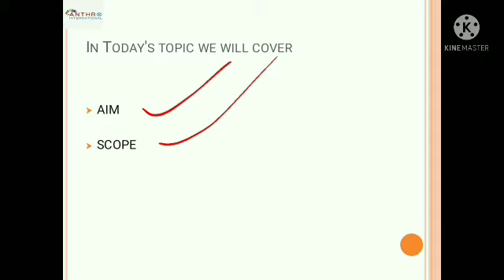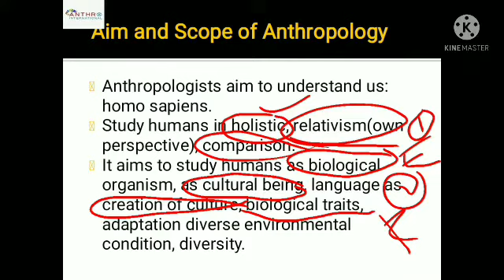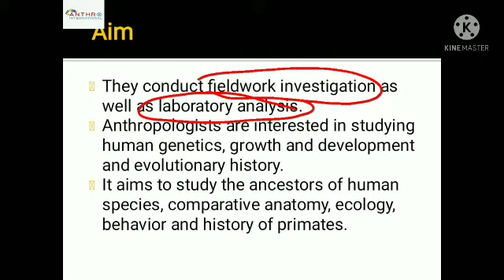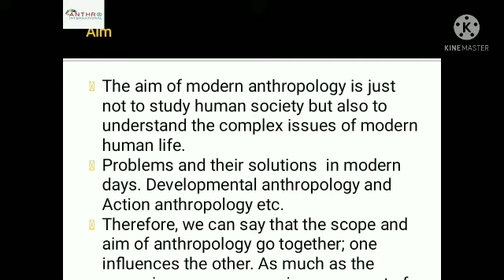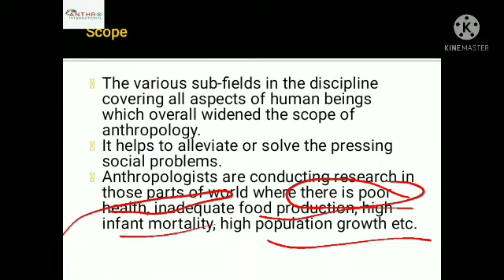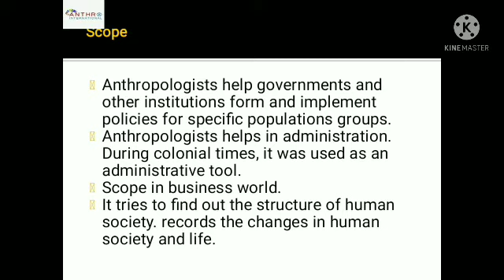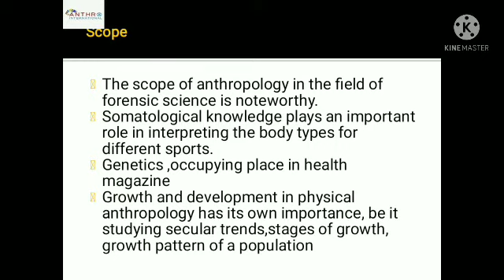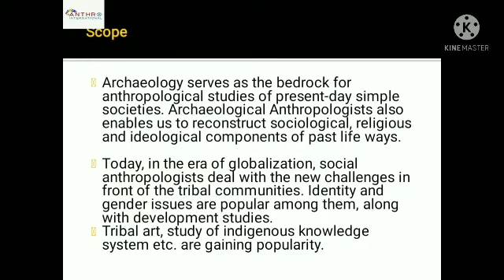Aim and Scope of Anthropology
Lecture No 8 # NET JRF